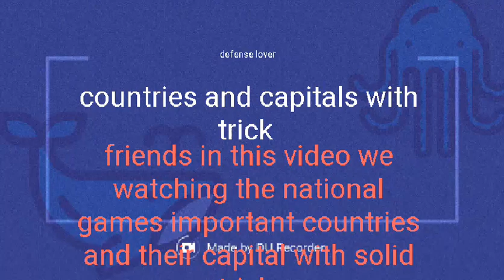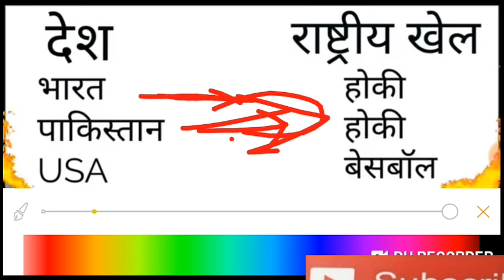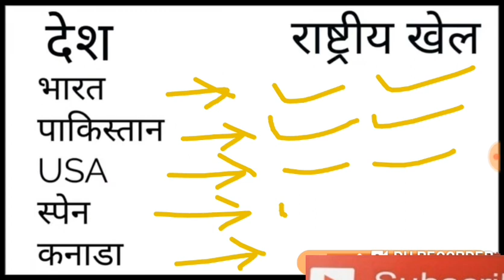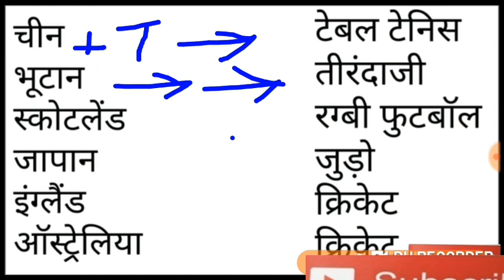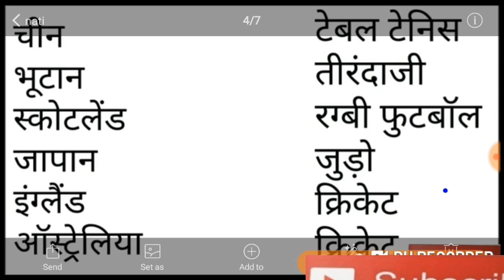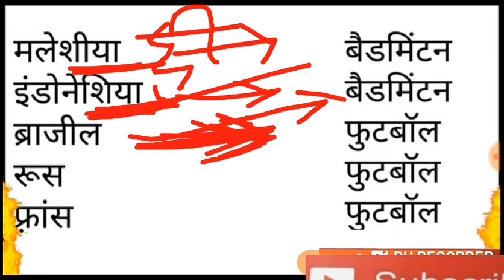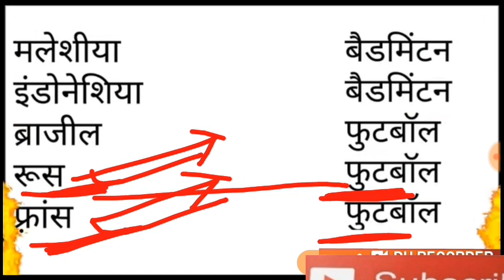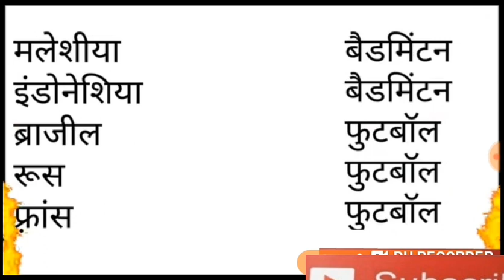Countries and their national games with solid tricks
In this video we watching the important countries and his national games...ill also tell the capital of all of countries. Learn with tricks..
@@@Jai hind jai baret @@